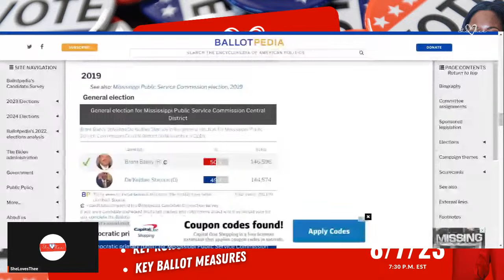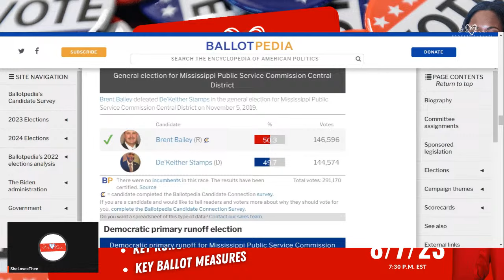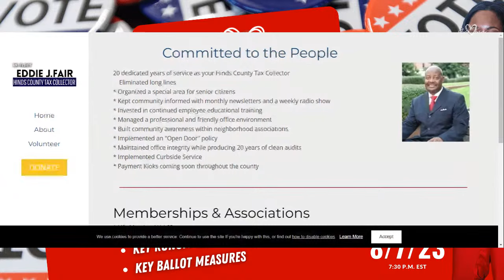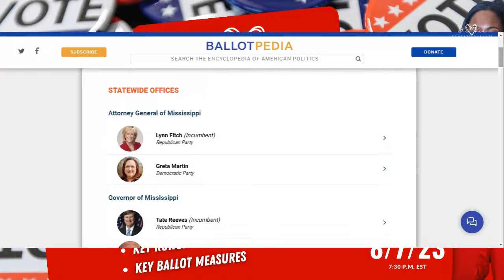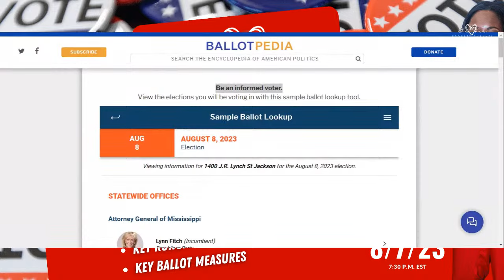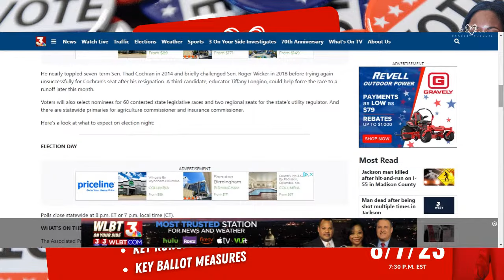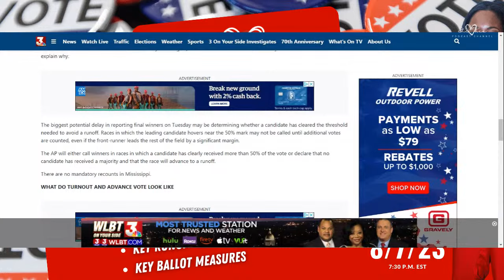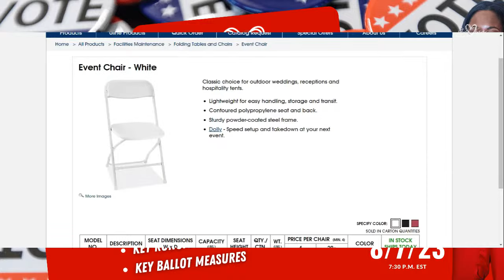MISSISSIPPI PRIMARIES TOMORROW! WHAT YOU NEED TO KNOW!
SheLovesThee is breaking down the Mississippi Primaries tonight!

We will go over some of the most important races that will be on ballot! We also will go over key ballot measures, what will happen if there is a runoff and how to figure out where your poll is.

We will also talk about the recent 5th circuit court of appeals decision that says lifetime bans on voting for certain felonies is unconstitutional!

Make sure to spread the word!